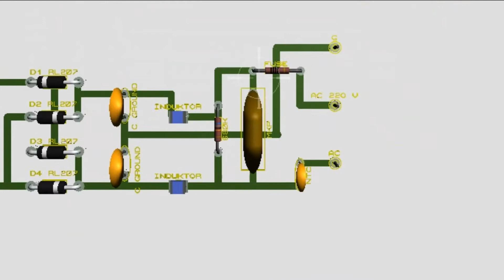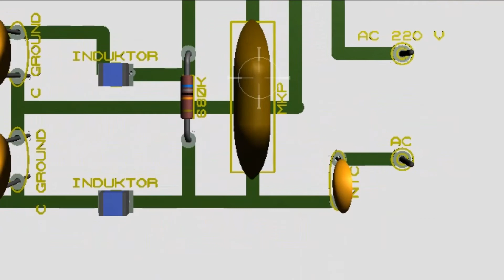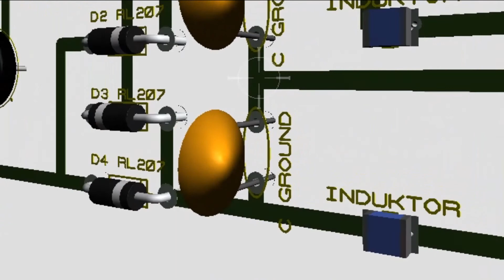Maniak Power Supply ! SMPS 12V 10A Part 1 : Penyerah | Animasi Sederhana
Menjadi Ahli Power Supply ! SMPS 12V 10A Part 1 : Penyerah | Animasi Sederhana,
Komponen :
1. Terminal Socket
2. Kapasitor NTC SD-11
3. Fuse, bisa menggunakan resistor 1-2 R
4. Kapasitor MKP, biasanya berwarna kuning
5. Resistor 680K
6. Induktor/choke
7. Dioda Bridge RL207
8. Elco 68 uF/400V

Software Editing: Proteus 8 Professional, VideoPad, Mixpad, PhotoPad dan semua produk NCH

SEmua komponen masih asli dari Power Supply SMPS Jaring 12 Volt 10 Ampere.
Semua skema rangkaian jalur PCB saya tulis sendiri, sebagai sarana belajar, memperdalam, penelitian percobaan dan penemuan,
dan pada akhirnya tujuan akhir saya adalah dapat memperbaiki atau menservis punya saya sendiri dan orang lain.